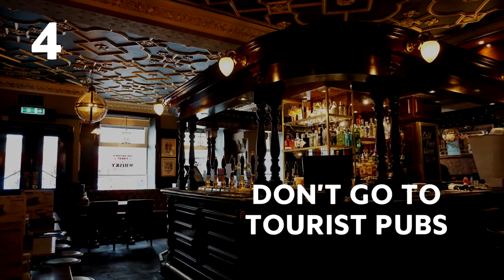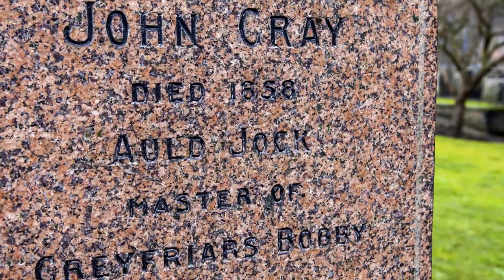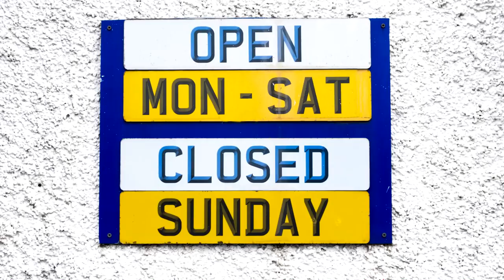10 Things Not to Do in Scotland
We're all dying to go to Scotland, a magical place, so beautiful that you could stay there forever. But if you do get the chance to visit these Celtic Highlands, bear in mind these 10 Things NOT To Do there.

1) Don't Forget Your Raincoat!
But... It's the summer!? Bring your raincoat! There's not a cloud in the sky!? Bring your raincoat! Never trust the weather in Scotland, it can go from sunny to cloudy in less time than it takes to toss a caber.

2) Don't Get on the Wrong Bus
We tend to go straight for the city sightseeing buses. But they're not always the best choice. For example, in Edinburgh the Lothian buses have a better route and they're a bit cheaper too, but don't forget to bring the exact change.

3) Don't Spoil Whisky
One of the best things in Scotland is the whisky. It's so good you'll want to bring it all back home with you. All of it. However, don't muddy it with coke or put it in your tea. A scientific study recommends whisky on the rocks, as a tiny amount of water in your whiskey intensifies the flavor.

4) Don't Go to Tourist Pubs
If you really want to live the true Scottish experience, run away from touristic pubs. Apart from usually being quite crowded, they're just not the real thing. Try to hunt out the ones off the beaten track or even ask the locals.

5) Don't Do a Scottish Accent
No matter how good you think you can do it.
Everyone has their own accent, and some people can even feel you're mocking them by impersonating the local Scottish accent.

6) Don't Rub Greyfriars Bobby's Nose
John Gray died in 1858 and so too did a part of his loyal terrier Bobby who sat upon his master's grave in mourning for fourteen years until he too passed away. A statue of Bobby was erected that same year in Greyfriars graveyard. This sad tale warms so many tourists' hearts, who reach out and stroke Bobby's nose, that the statue is actually wearing away! So pay your respects from a distance.

7) Don't Forget to Visit the Highlands
Don't limit yourself to the capital, the Highlands and the surrounding isles will conquer your heart FOREVER. It's amazing how many diverse and wonderful places you can visit in one country. Scotland will have you wanting to come back for sure!

8) Don't Forget to Try Some Scottish Food
We've often talked about the wonders of the Scottish delicacy; haggis, so we're not even going to go there. But it is far from being the only peculiar food in Scotland. Try the deep fried mars bars, oh yes, that's a thing, Cullen skink, Porridge or Grouse.

9) Don't Ask Too Much
A big or maybe average-sized no-no is wrapped up in Scottish kilts. If you see a man wearing one, don't ask them if they are wearing anything underneath! Whether they're inclined to follow tradition or have a more sanitary stance is their own business and it's just not polite to ask.

10) Don't Visit on Sunday
We all know that Sunday is the day of rest, and Scotland is a good example of that. If you visit Scotland on a Sunday don't expect shops to be open or find many places to go. You're better off going during the week.